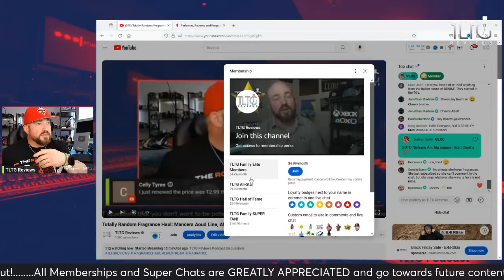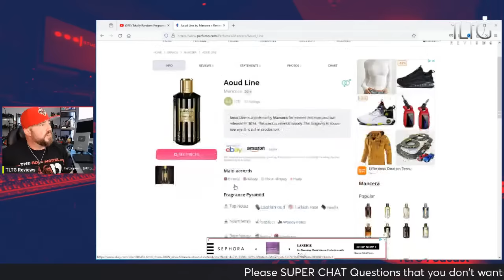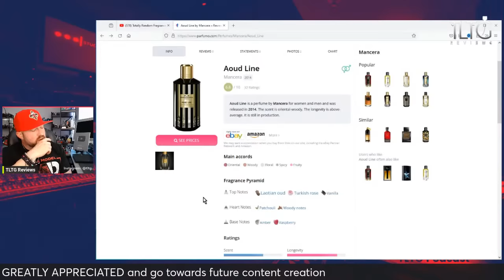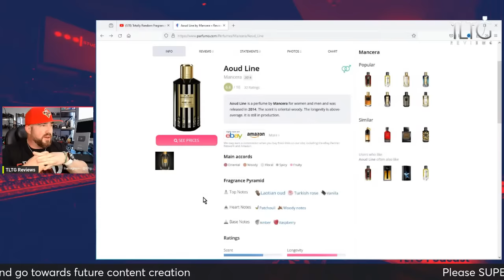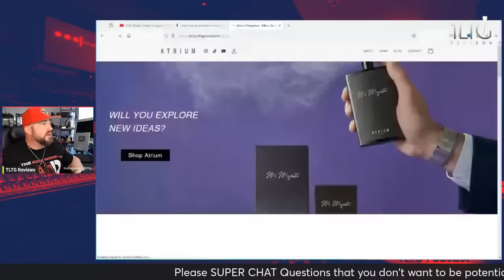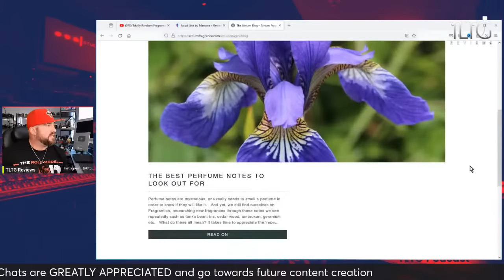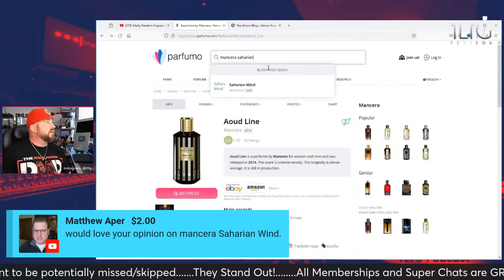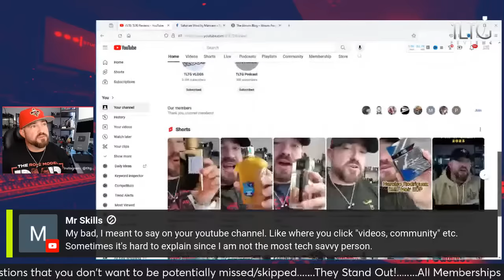Totally Random Fragrance Haul: Mancera Aoud Line, Atrium Mr. Majestic | TLTG LIVE 2024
Atrium Mr. Majestic